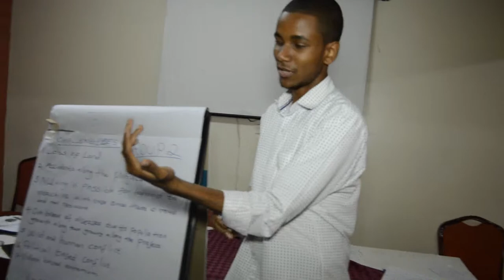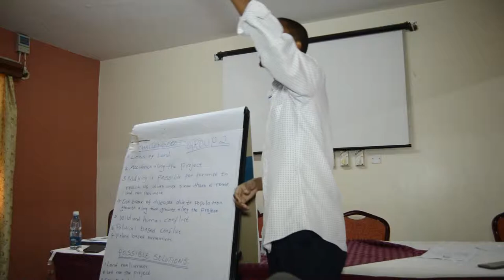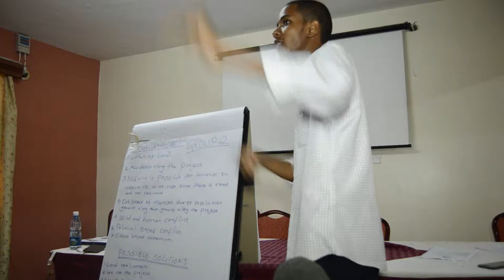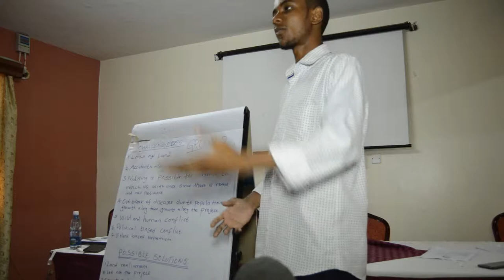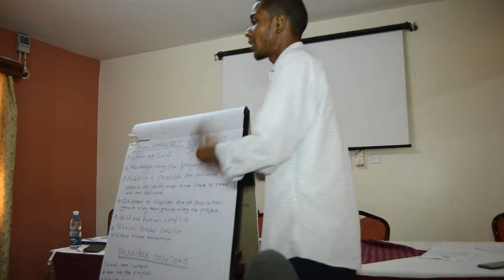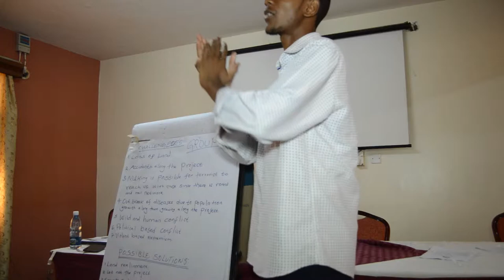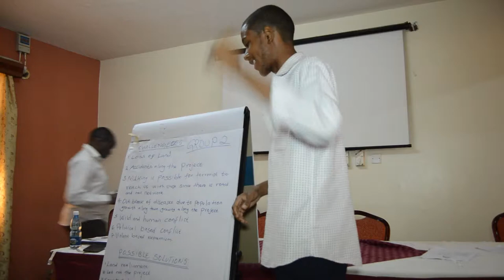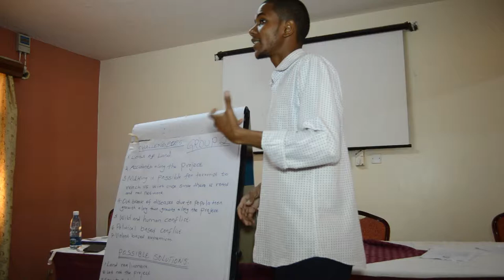lamu port-south sudan-ethiopia transport corridor (lapsset) project: Part 2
Challenges and possible solutions of LAPSSET Corridor Projects
Albashir Mohamed exploring the challenges and possible solutions of LAPSSET Corridor development projects. It is a must watch.